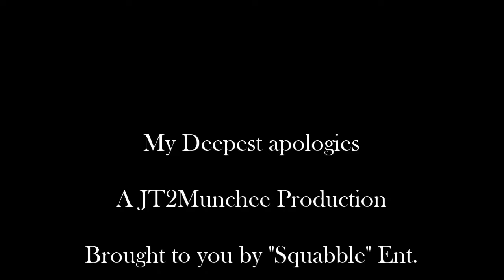I Found SPRING BONNIE *SPRING LOCK FAILURE* [Five Nights At Freddy's Plus+] - Part 2